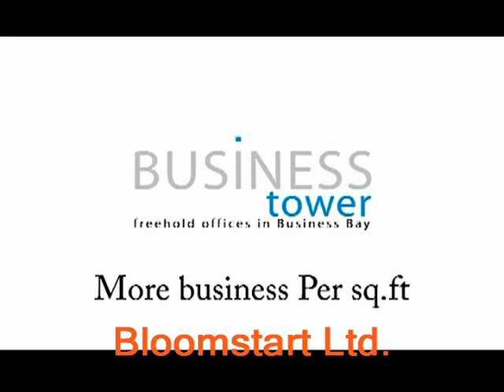Business Tower - More light per room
A symbol of dynamism and growth, the Business Tower is a signature commercial building which stands out among the others.  An innovative office design with leading edge sustainability the form of the tower is in direct response to the path of the sun as it moves around the building thus encouraging maximum natural light into the office.  Contributing to the perfect balance of light is an exterior layer of translucent screen and solar shading, which keeps away harsh glares and ensure soft filtered light into the office